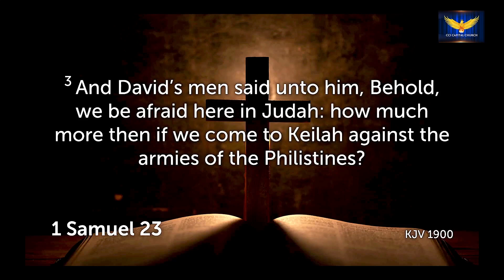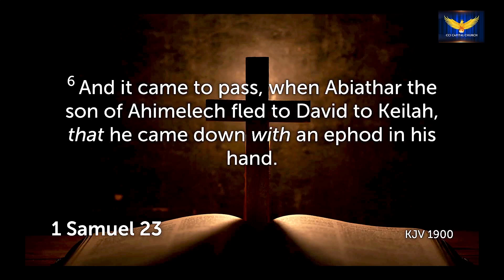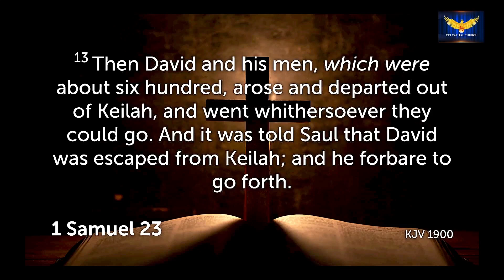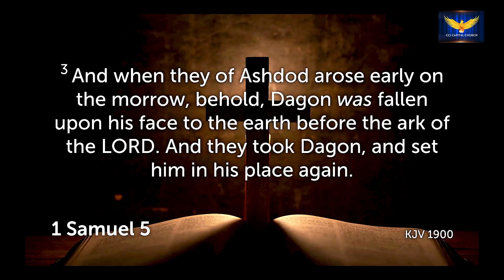Deliverance from Prophetic Robbery - Apostle William Mbae